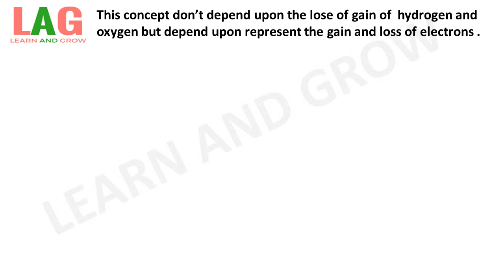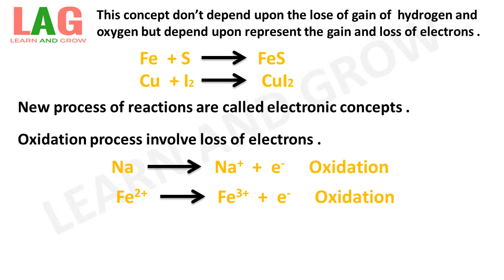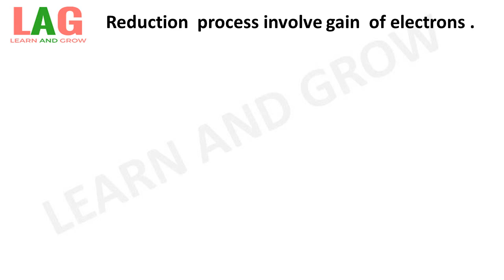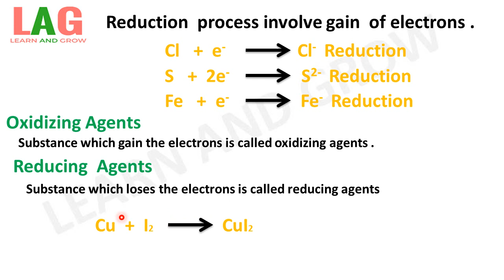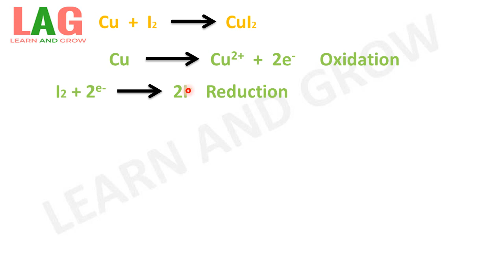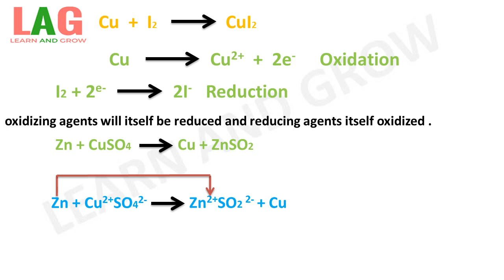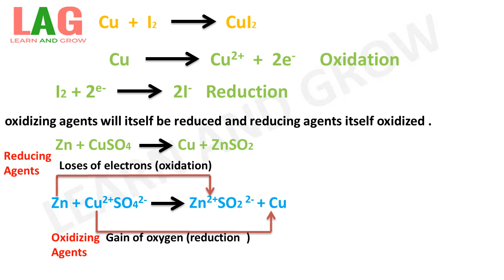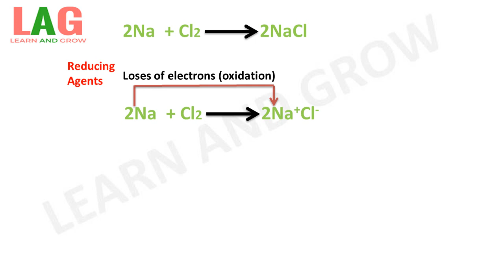Electronic Concept of Oxidation And Reduction (Hindi)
In this video we will discuss about Electronic Concept of Oxidation And Reduction.